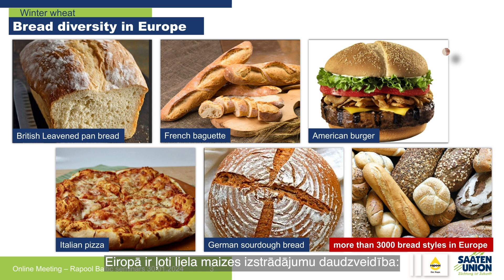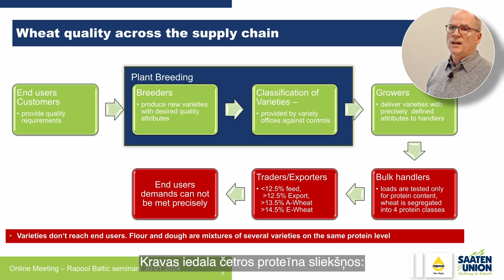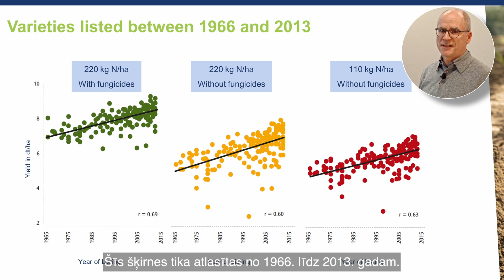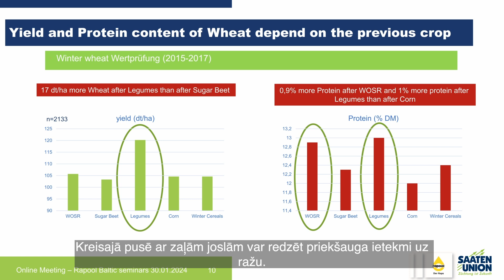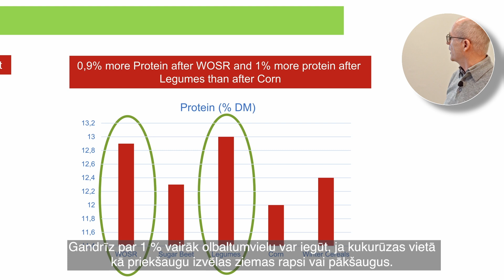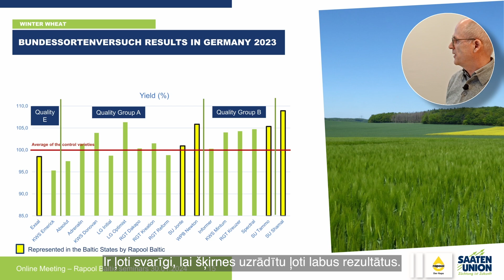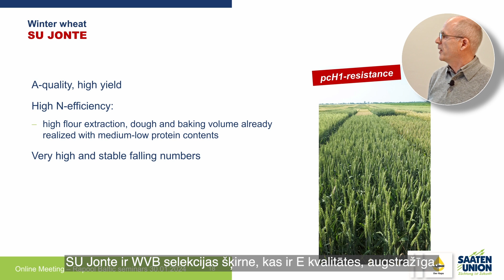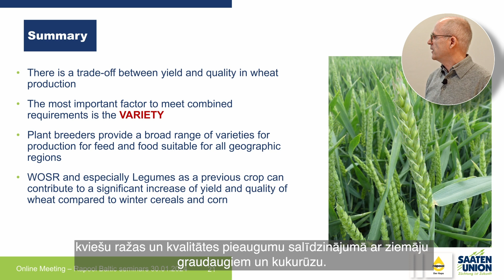RAPOOL un Saaten-Union seminārs 2024 | Dr. László Cselényi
“No saimniecības līdz galdam” ir kļuvusi par izplatītu frāzi, kas liek lielāku uzsvaru uz pārtikas kvalitāti 🌱 Un mums, izvēloties ziemas kviešu šķirnes, kvalitāte vienmēr ir tikpat svarīga kā kvantitāte. Tāpēc uzziniet visu par Saaten-Union šķirnēm un mūsu selekciju Dr. László Cselényi, Graudaugu selekcijas nodaļas vadītāju, prezentācijā “Kā ziemas kviešu selekcijā mēs varam izpildīt abas prasības - gan ražu, gan kvalitāti” ↓